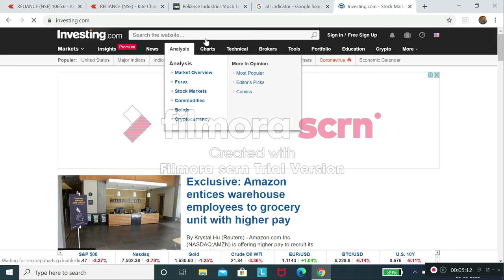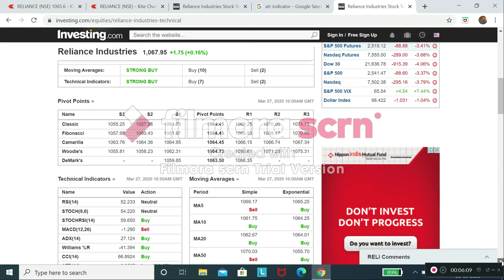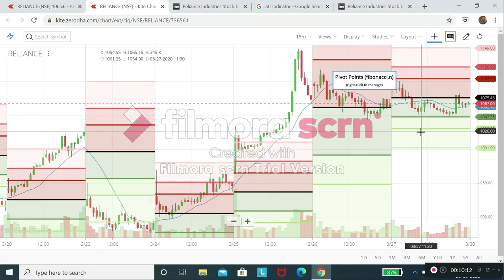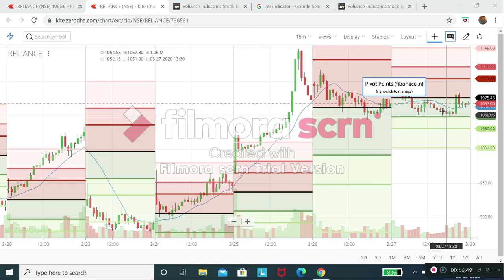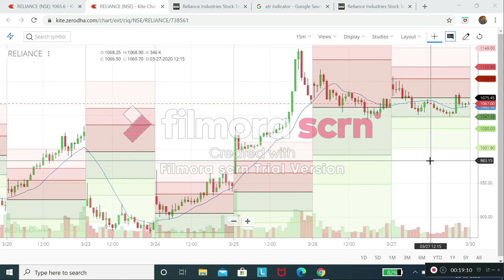Nifty Intraday Trading Strategy | Tamil | Stock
crudeoil strategy
crudeOil Intraday strategy
zerodha smallcase
zerodha streak
intraday screener